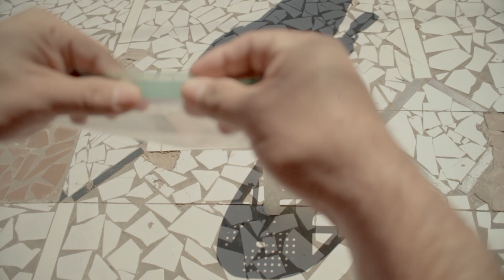Cuidados y precauciones a la hora de realizar tu pedido en Delivery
Las medidas de bioseguridad al momento de realizar o pedir algún pedido por delivery, son muy importantes.

¡Tomá nota de los siguientes consejos, porque cuidándote cuidas a todos!